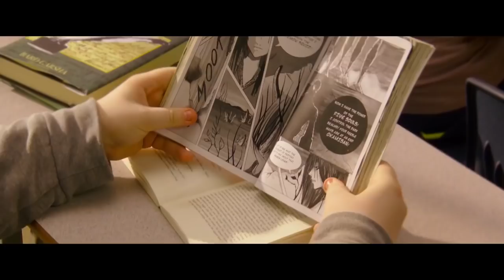THE LAYOVER New Trailer (2017) Alexandra Daddario, Kate Upton, Comedy Movie HD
THE LAYOVER Trailer # 2 (2017) Alexandra Daddario, Kate Upton, Comedy Movie HD